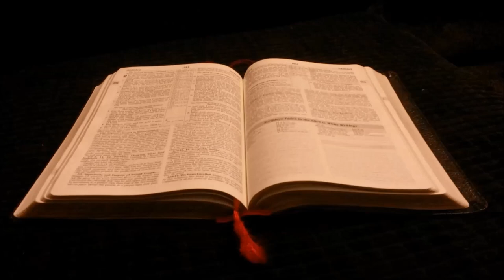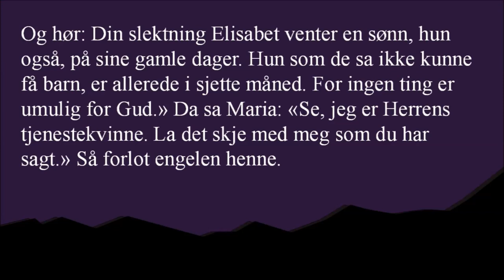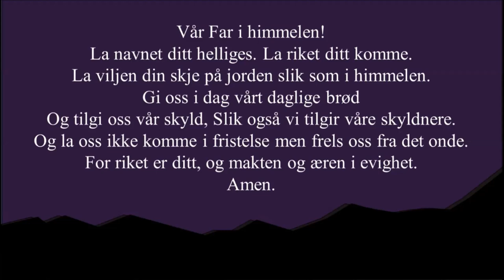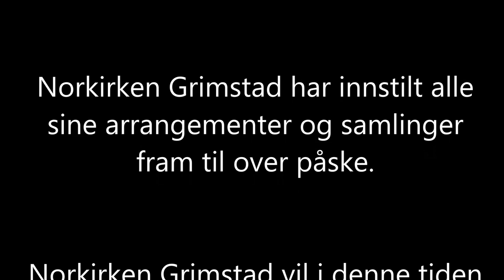GUDSTJENESTE 22. MARS 2020 NORKIRKEN GRIMSTAD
Kirken er stengt pga. faren for koronasmitte. Videoen er et opptak uten deltakere i salen.
Tale ved pastor i Norkirken Grimstad, Åge Løsnesløkken. Søndagens tekst er fra Lukas evangeliet 1,26-38.
Intro-musikken er ORDET ER OSS NÆR. Tekst: Tore Thomassen. Musikk: Jon Kleveland. Fremført av Kor de Ville. (Gjengitt etter tillatelse)